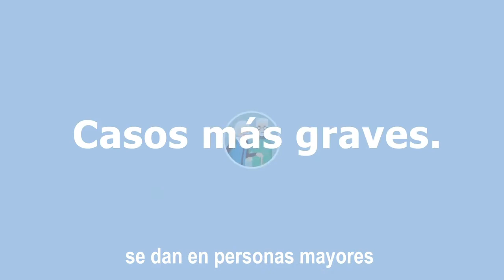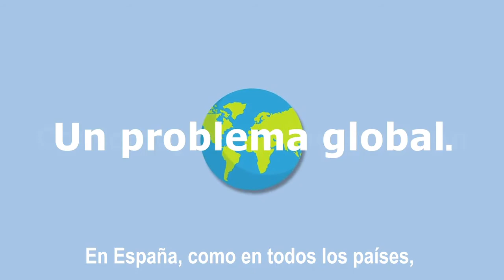Vídeo explicativo sobre CORONAVIRUS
Desde AUGC damos difusión a este vídeo oficial para tomar precauciones y saber reaccionar ante posibles síntomas.
Es necesario no correr riesgos innecesarios y poner medidas de precaución por el bien de todos.